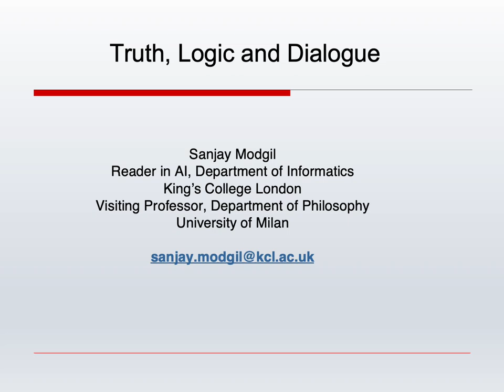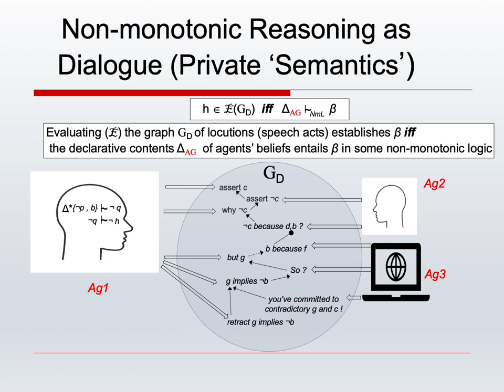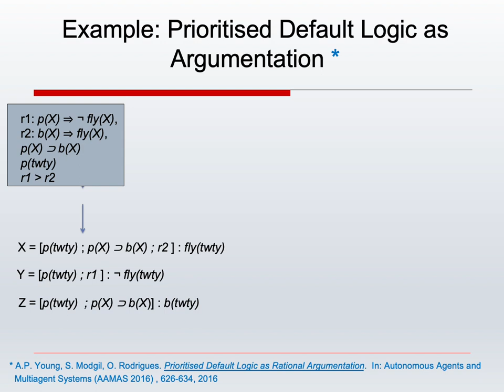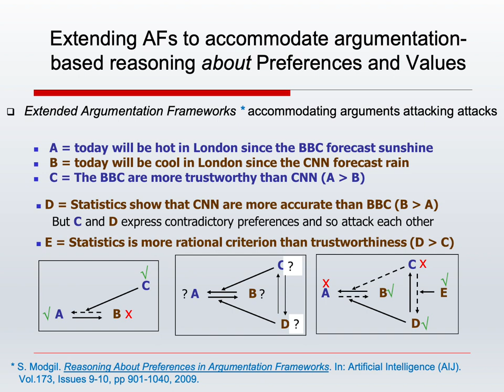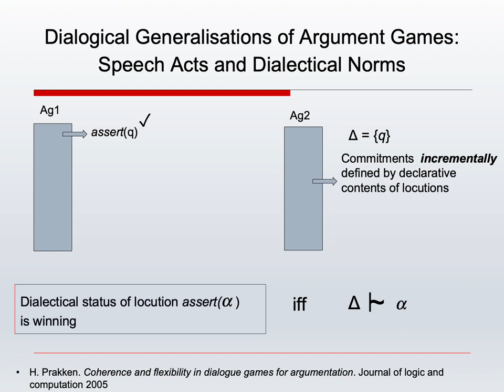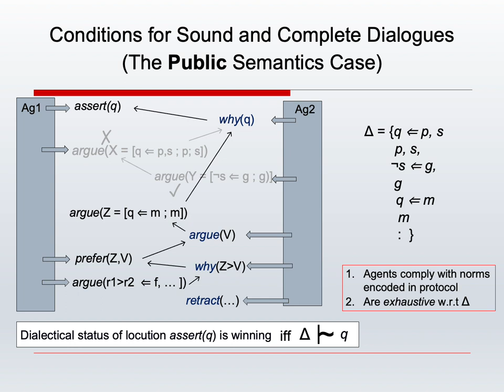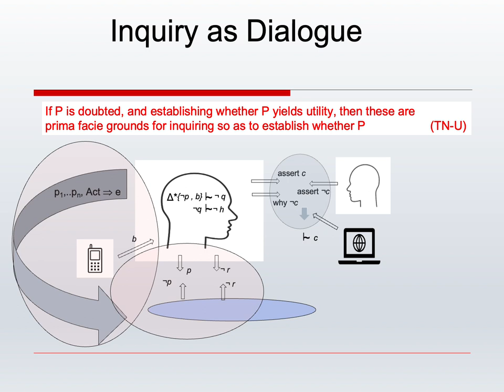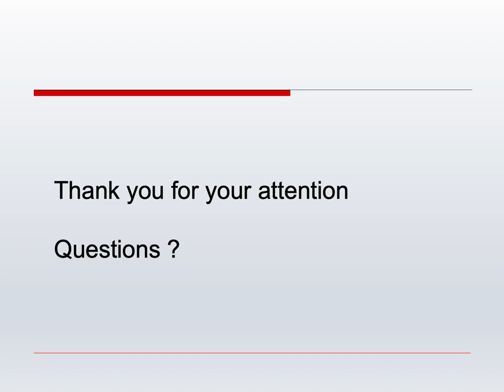Sanjay Modgil, "Truth, Logic and Dialogue", Lecture 2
This is the second lecture of the course “Truth, Logic and Dialogue“ held by Prof. Sanjay Modgil on February 28, 2024, at the Department of Philosophy of the University of Milan.

Truth, Logic and Dialogue: Over the course of two lectures I will develop an account of truth as a norm and the implications that this conception of truth has for the study of non-monotonic logic and its uses in Artificial Intelligence.

Lecture 1: I briefly review the main philosophical approaches to truth, by way of then developing an approach inspired by the work of the American pragmatist and  logician Charles S. Peirce. Specifically, I suggest that truth amounts to a normative injunction to inquire, so as to resolve uncertainty, in view of the instrumental utility that accrues from resolving uncertainty. Inquiry is to be understood in a broad sense, as norm governed inferential processes that are inherently dialectical, and that offer prescriptions for individual agent reasoning and multiple agents engaged in collaborative, distributed reasoning. Moreover, I suggest that the truth norm’s injunction to engage in dialectical inquiry, is constitutive of recent predictive processing models of cognition. These essentially Bayesian models provide a unifying account of perception and action. They describe the brain’s main function as effectively resolving uncertainty by seeking to minimise the `errors’ that arise when brain-generated predictions as to the sense data it expects at any given moment, conflict with incoming sense data. Finally, I argue that the conception of truth as a norm, preserves many of the intuitions underlying rival approaches to truth, or at least those intuitions that make a difference to our individual and social practices.

Lecture 2: I suggest that we look to the study of non-monotonic logics, when articulating the inferential norms that govern these processes of dialectical inquiry. There is a growing body of research that aims at formalising individual agent non-monotonic reasoning in terms of the dialectical exchange of arguments. Given the above account of inquiry broadly construed, we are then faced with two challenges. Firstly, integration of these dialectical formalisations of non-monotonic logics with probabilistic (in particular Bayesian) inference; one that is suited to modelling predictive processing account of cognition. Secondly, reformulating these dialectical characterisations of individual agent non-monotonic reasoning in terms of normative constraints on speech acts, so as to obtain communicative accounts of distributed non-monotonic reasoning. I focus on progress towards meeting this second challenge (in particular, I point to ongoing work with Marcello D’Agostino), and argue for the importance of this ‘dialogical turn’ given some of the ethical challenges raised by contemporary developments in Artificial Intelligence.

Sanjay Modgil is a Reader in Artificial Intelligence at the Department of Informatics at King’s College London, and a visiting Professor at the Department of Philosophy at the University of Milan. His research and teaching focus is in the areas of ethics and the philosophy of Artificial Intelligence (AI), formal logic, and models of dialogue to enable humans and AI systems to communicate and reason together.  for more details of his work and activities.